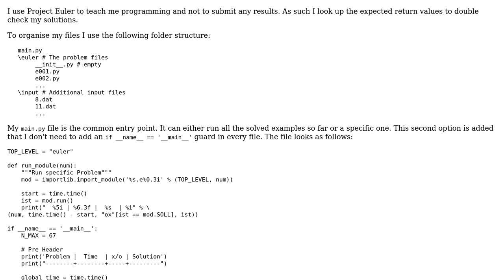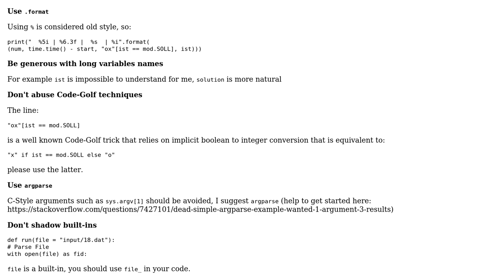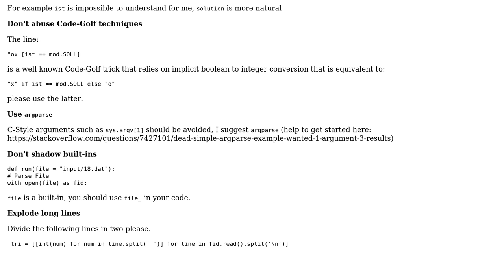Code Review: Project Euler module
With thanks & praise to God, and with thanks to the many people who have made this project possible! | Content (except music & images) licensed under CC BY-SA | Music | Images & others | With thanks to user magu_ user Jamal user Caridorc and the Stack Exchange Network Trademarks are property of their respective owners. You are responsible for your own actions.